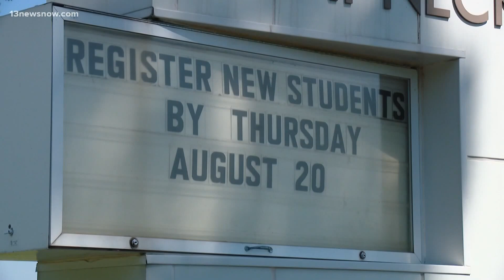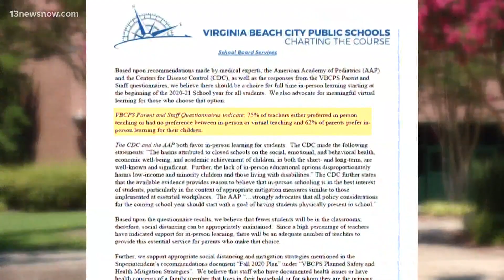VBCPS board members propose alternative plan for the fall school year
Superintendent Dr. Aaron Spence suggested a virtual start for the upcoming school year, but at least three school board members disagree with that plan.